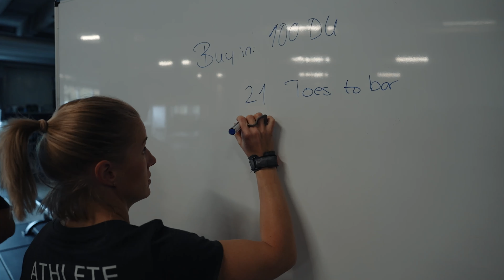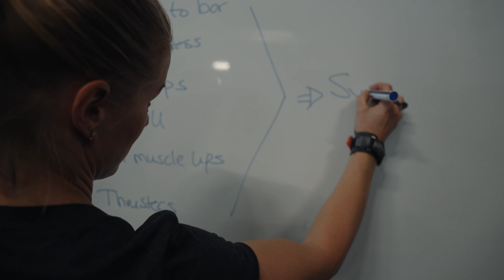CrossFit ausm Ruhrpott🏋🏼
Heute gibt es das angekündigte CrossFit Trainingsvideo aus Recklinghausen✌🏼
Wenn Ihr mehr von uns ausm Training sehen wollt schreibt es uns in die Kommentare🤝🏼